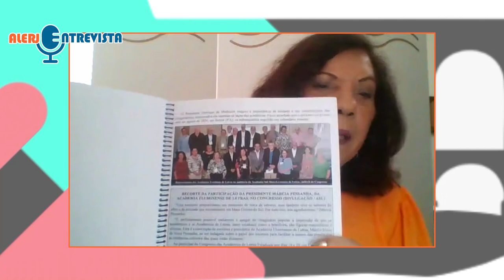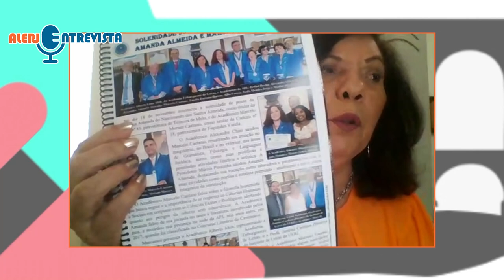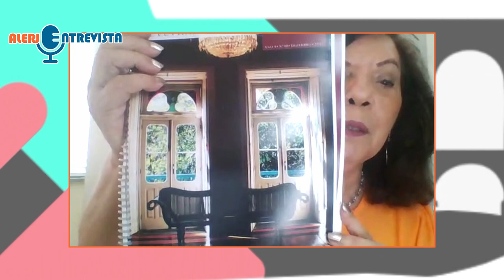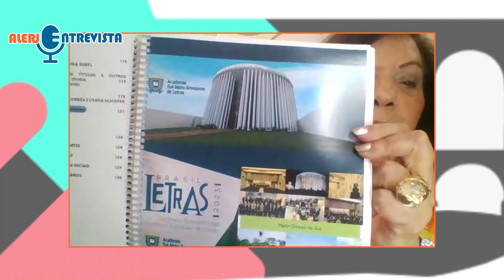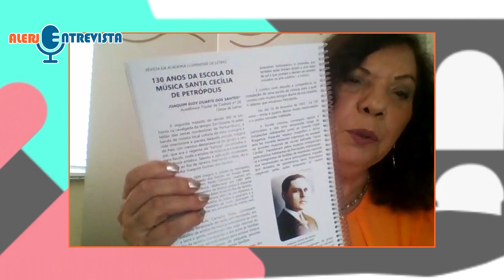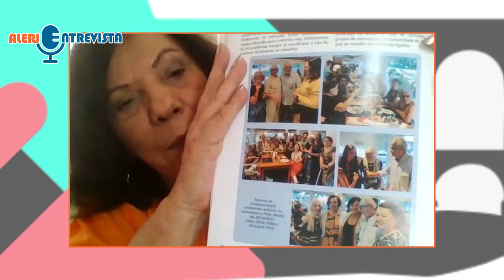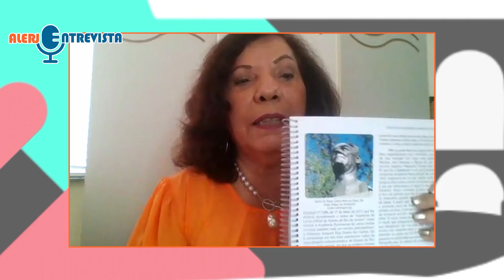Alerj Entrevista - Márcia Pessanha - Bloco 1